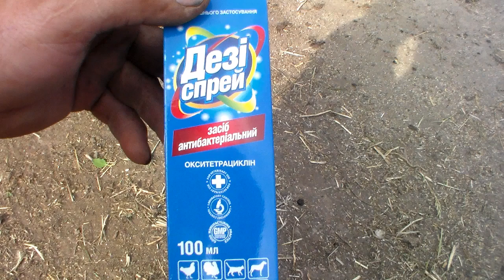Болезни маленьких поросят,повреждение кожи глубокий порез.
Для лечения повреждений кожи у поросят можно использовать отличное средство дези -спрей,он содержит в себе антибиотик и это позволяет прекратить заражение микробами и получить быстрое заживление ран у малышей.На видео видно как буквально за 2 недели глубокая рана,почти до кости,заживает не оставляя почти никакого следа.Лёгкость применения и небольшая цена позволит всегда использовать данный препарат при травмах у домашних животных.

To treat skin lesions in piglets, you can use an excellent desi spray, it contains an antibiotic and this allows you to stop the infection with microbes and get quick wound healing in babies. The video shows how literally in 2 weeks a deep wound, almost to the bone, does not heal leaving almost no trace. Ease of use and low price will always allow you to use this drug for injuries in pets.